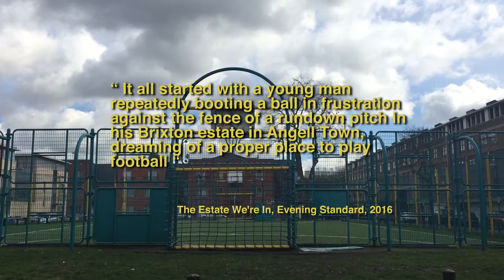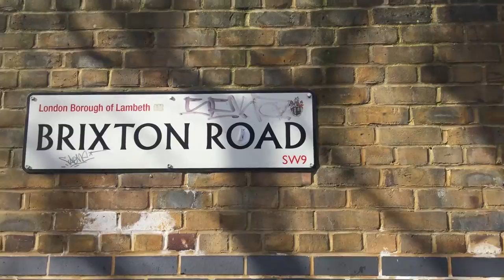Yarnbombing Angell Town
My journey towards connecting with Angell Town Football community through yarnbombing their pitch.